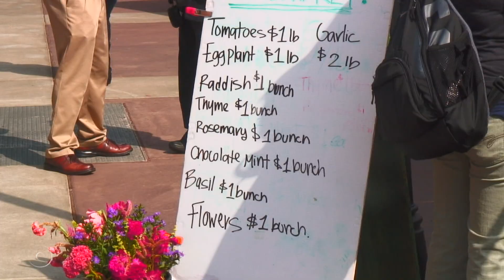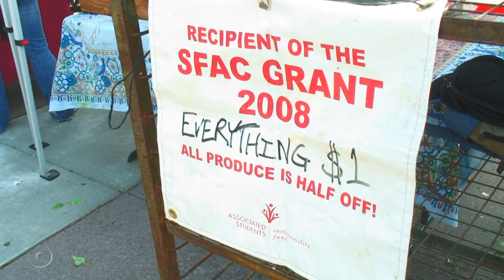The Chico State Student Market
Every Wednesday a makeshift bazaar appears on the Student Services Plaza. Find out how buying local food from the market can help the environment and save you some pocket change.